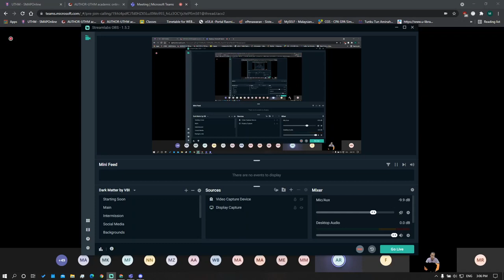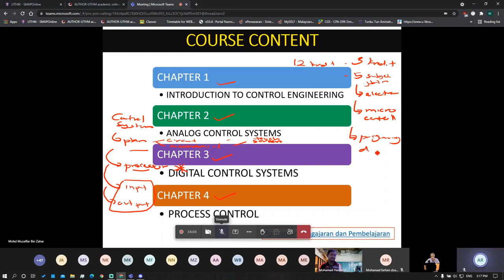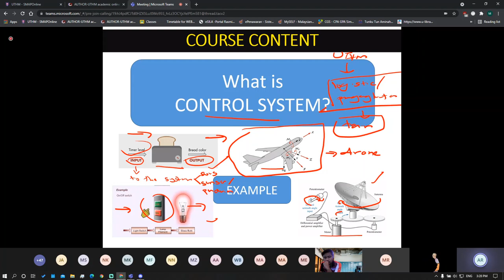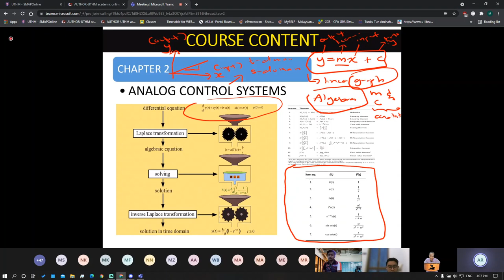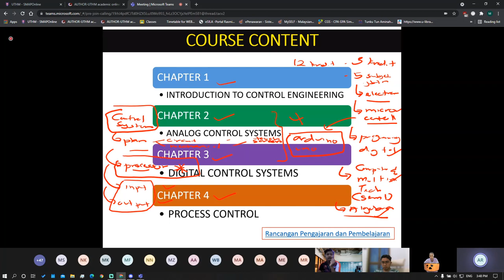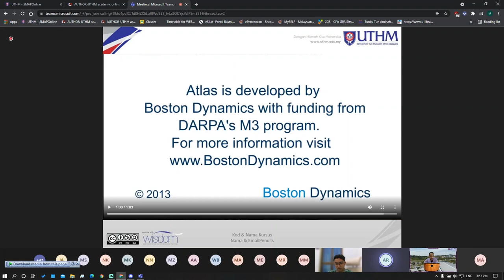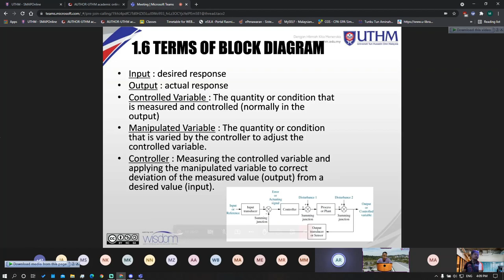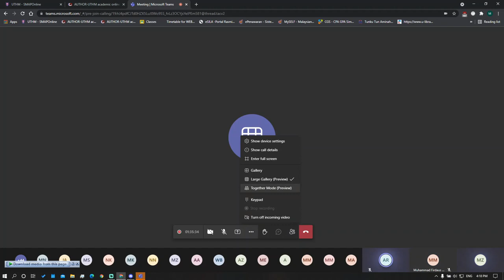DAE32103 CONTROL SYSTEM ( Kelas 1 )